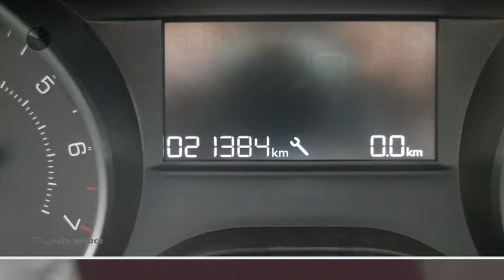Peugeot 2008 1.2 PureTech 110pk EAT6 Blue Lion | AUTOMAAT | NAVIGATIE | AIRCO